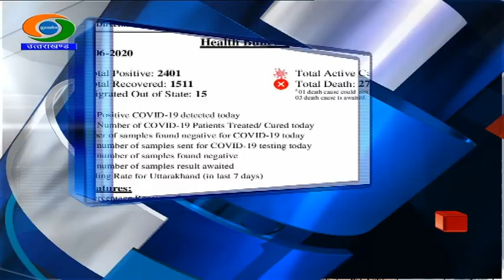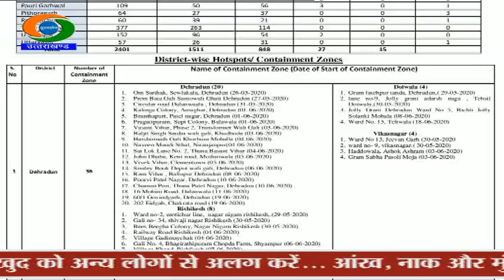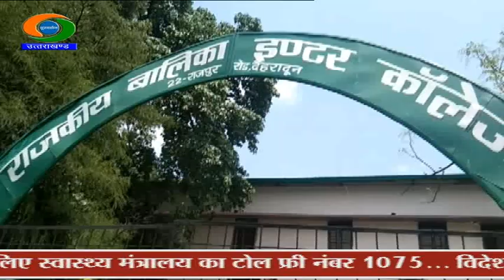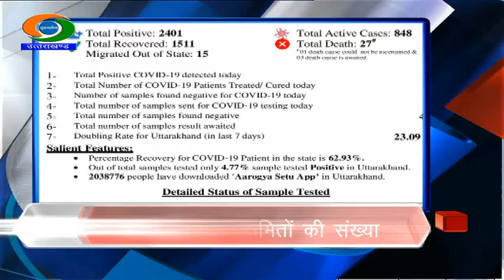DD NEWS UTTARAKHAND BULLETIN (22 JUNE 2020)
उत्तराखंड में आज 57 लोगों में हुई कोरोना संक्रमण की पुष्टि. राज्य में संक्रमितों की कुल हुई 2 हजार 401...इनमें से 1 हजार 511 हुए स्वस्थ... आज 1 हजार 566 लोगों की रिपोर्ट आई नेगेटिव।

2- हरिद्वार महाकुम्भ मेले का निर्धारित समय पर ही होगा आयोजन... कल मुख्यमंत्री और अखाड़ा परिषद की बैठक में लिया गया निर्णय... वहीं, आज मुख्यमंत्री ने डिजिटल हस्तांतरण से त्रिस्तरीय पंचायतों के खाते में डाले 238 करोड़ 38 लाख रूपये।

3- उत्तरकाशी में प्रसिद्ध दयारा बुग्याल को बचाने के लिए वन विभाग ने शुरु की तैयारी... स्थानीय सामग्री बांस और पिरुल के माध्यम से बनाये चेक डेम... बुग्याल में मवेशी चराने पर भी लगाया प्रतिबंध।

4- और, लोकगायक, संगीतकार और निर्देशक रहे जीत सिंह नेगी का निधन... ग्रामोफोन रिकॉर्ड और ऑल इंडिया रेडियो में पहले गढ़वाली लोकगायक के रुप में मिली पहचान... मुख्यमंत्री सहित कई प्रमुख नेताओं ने जताया शोक।